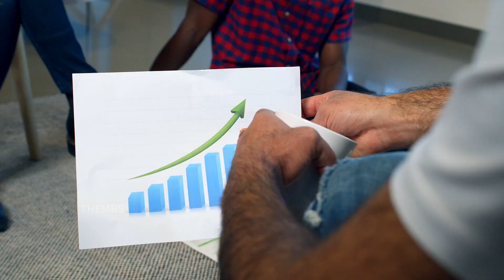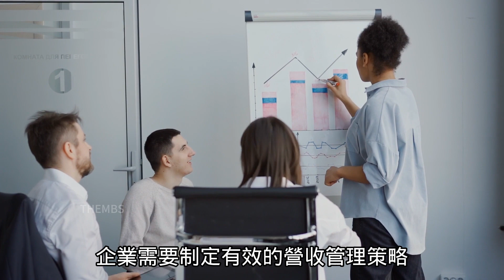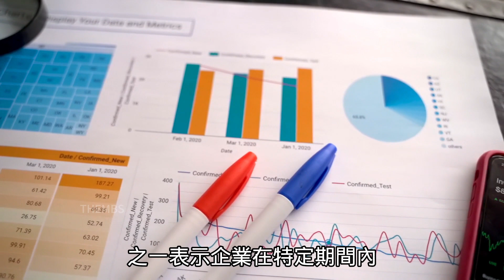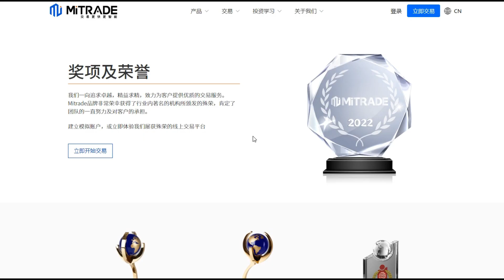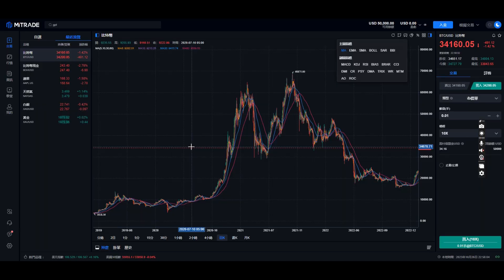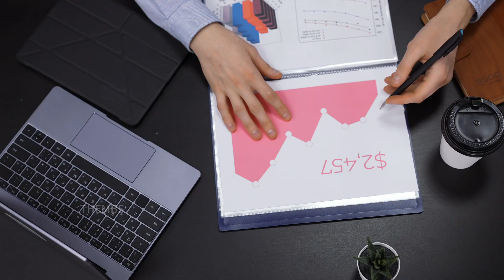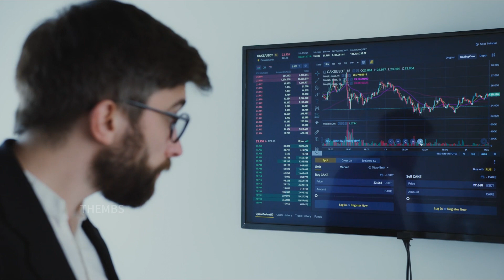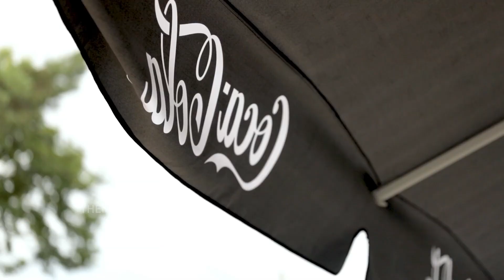【現金股息】企業利潤的含金量 | 究竟什麼錢才是屬於你的？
現在註冊開戶，新用戶還能獲得USD100的現金獎勵金！

Mitrade優勢：
1，受權威機構監管，確保資金安全。
2，為不同產品提供靈活的槓桿。
3，榮獲「最具創新外匯經紀商」和「最佳移動交易平台」獎，並獲得全球 240 萬用戶的信賴。

作為普通投資者，企業利潤中對我們有意義的只有歸屬股東的利潤。即使企業實現了帳面上的盈利，也不代表可以分給股東，或者可以用來擴大再生產增加未來的股東利潤。其中是因為有些企業利潤表上報告的利潤是正的，但經營活動現金流一直是負的，根本談不上什麼分紅。再來，因為即使當期經營現金流為正，但未來需要大量的資本支出才能維持目前的經營規模和競爭優勢，這部分利潤無法分給股東，對股東也是沒有意義的。這樣的話，股票的持有者唯有依靠資本利得才能獲益，就是必須透過別人更高的出價，把股票套現了才能實現。

今天就要與大家分享企業的利潤金字塔，究竟什麼才是對於企業來說含金量最高的錢。看到影片的最後你會知道什麼才是真正屬於股東的錢。了解了企業的利潤金字塔，你會在今後的投資更容易看出篩選出好企業的本質是什麼。好了話不多說，我們馬山進入正題吧！